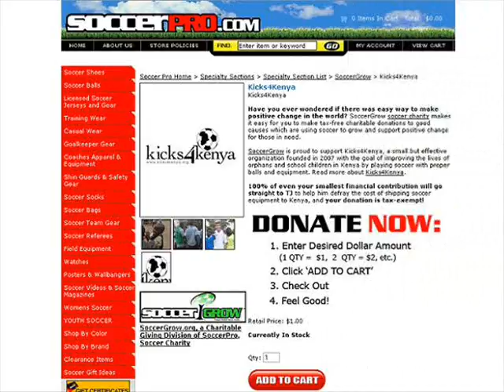SoccerGrow Kicks 4 Kenya Donation Matching Program 12/17-12/25/2008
SoccerGrow Soccer Charity is proud to announce that SoccerPro will match any amount of money that you donate to Kicks4Kenya through Dec. 25th 2008!